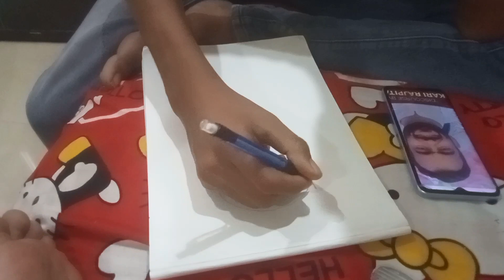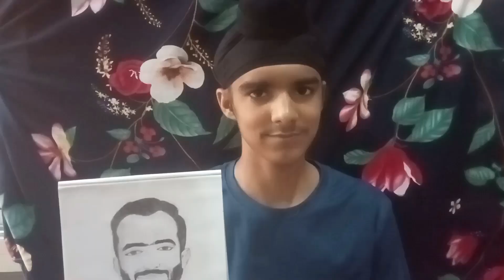Happy birthday Nirankari Rajpita Ramit Ji Special Gift For Jashandeep Singh Chandigarh